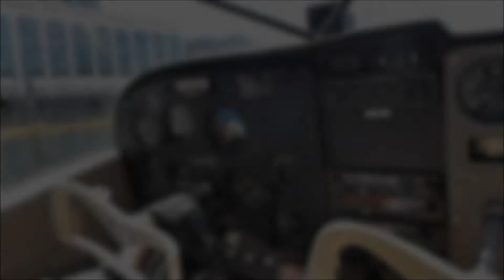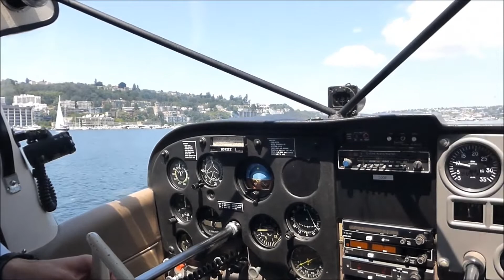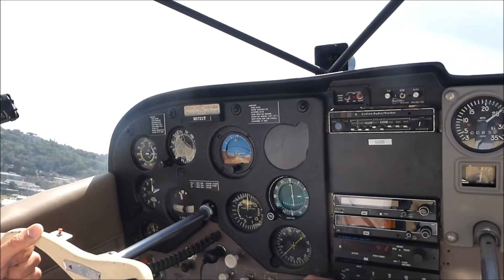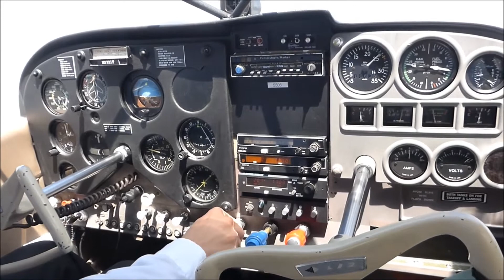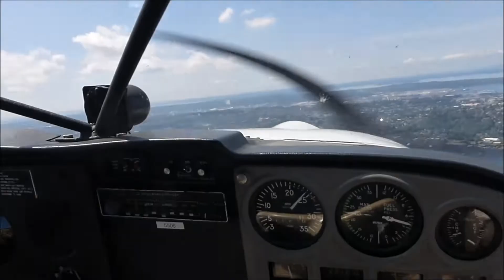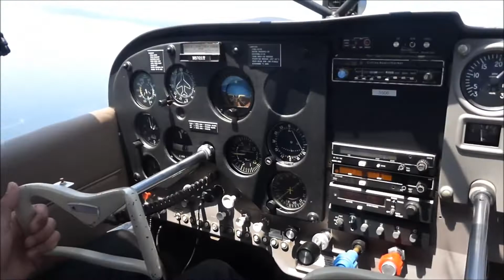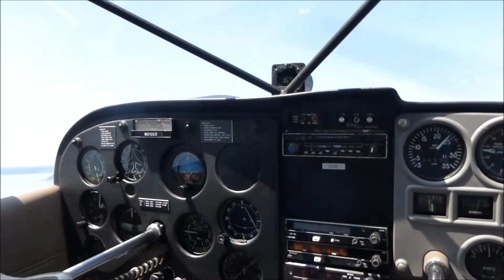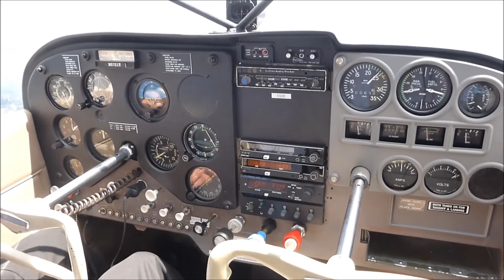Seattle Seaplanes Tour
An aerial tour "sliding" out of "Lake U" with a lap around Seattle in a 1964 Cessna 172E on straight floats flown by pilot Brandon Meadows. Includes cockpit audio. Close-up views of the city, Lake Union boaters, Space Needle, Lake Washington, Stadiums, the Ballard Locks and more. It was lots of fun - especially for pilots!